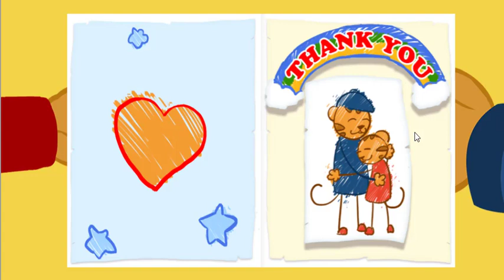Daniel Tiger's Neighborhood Spin and Sing - Daniel Tiger Game For Children